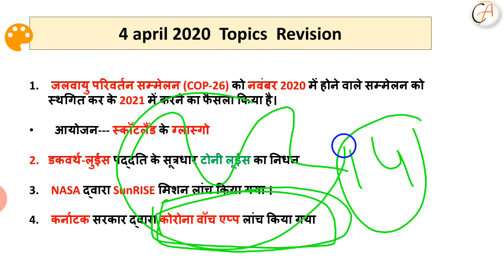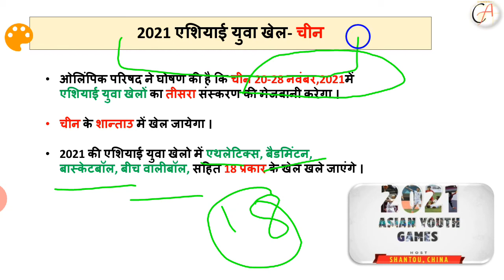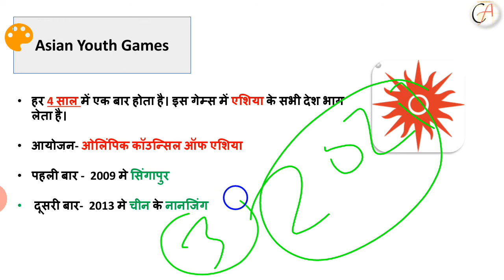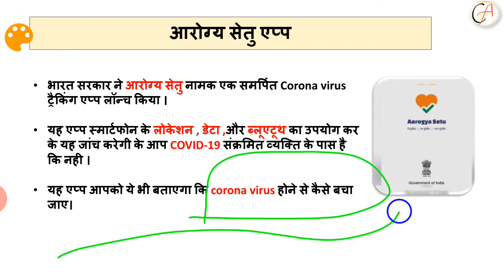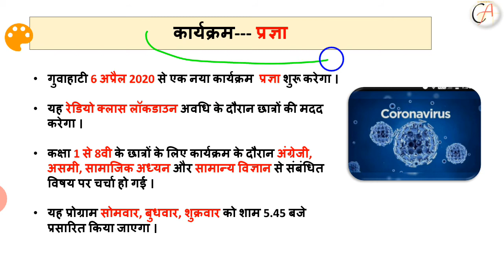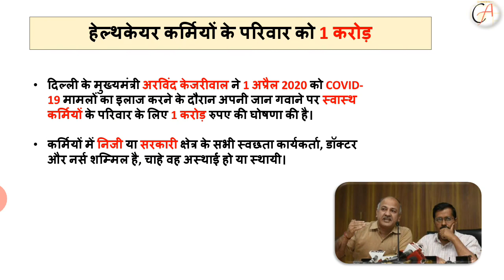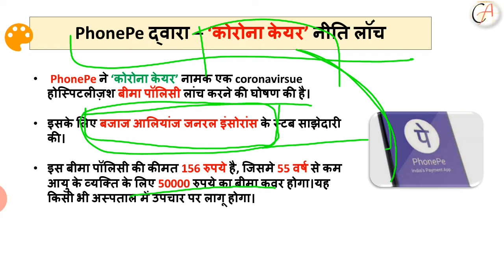5-April-2020|Daily Current Affairs|Current Affairs in Hindi| For All Government Exam